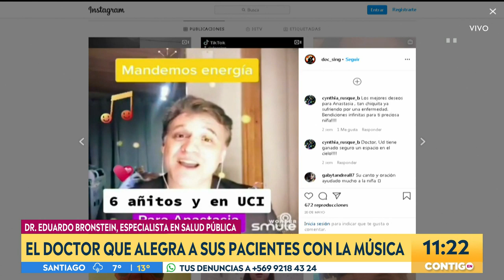Eduardo Bronstein: el doctor que alegra sus pacientes a través del canto - Contigo en La Mañana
Contigo en La Mañana conversó con el especialista en salud pública, el doctor Eduardo Bronstein, más conocido como "Doctor Sing".

Bronstein señaló  que intenta ayudar a sus pacientes de otra forma y para él, cantar sirve para alegrar a las personas.